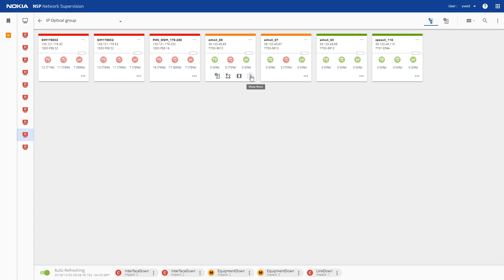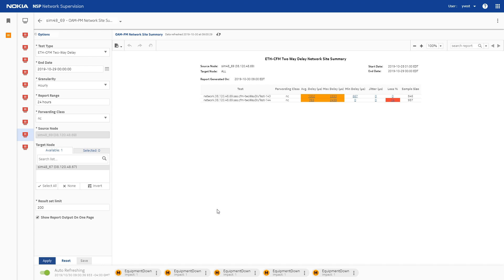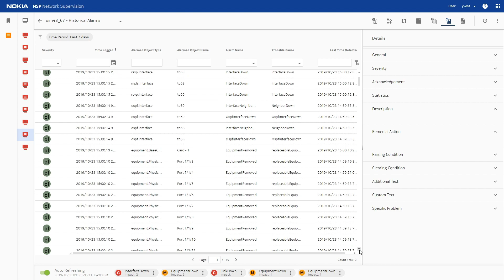Network operations: Troubleshooting network performance issues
Learn how the Nokia Network Services Platform (NSP) can be used to:
o Identify network performance issues requiring investigation
o Understand if issues are still present or fixed
o Understand when the issue started
o Troubleshoot to understand existing issues (Helping operators provide important insights for problem resolution)
o Investigate when and why the such issues occur (Helping operators to provide guidance into improving processes and network automation)

All these capabilities are enabled by the Network Supervision application within NSP's Operations Suite, including:
o Network monitoring
o Real-time OAM diagnostics
o Performance reporting
o Historical alarm views
and more!